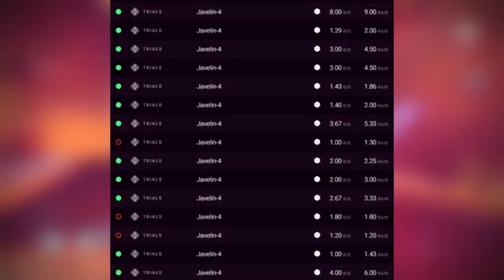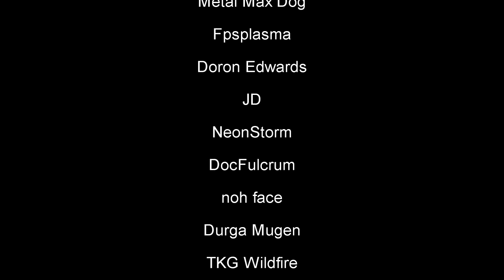Salty Raiders Don't Understand Destiny's A Casual Game!!!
Ben Carmine
thisismysuperawesomepatreon
Aaron Sosa
Darkoutlaw9
Pepsi Man
Props It Yourself
nerocc 12
Metal Max Dog
Fpsplasma
Doron Edwards
JD
NeonStorm
DocFulcrum
noh face
Durga Mugen
TKG Wildfire
Zak McCarthy
Ruben Droog
Neon Dragon XXV
Yogarine
StormbladeX69 XBL

Intro: Short Change Hero